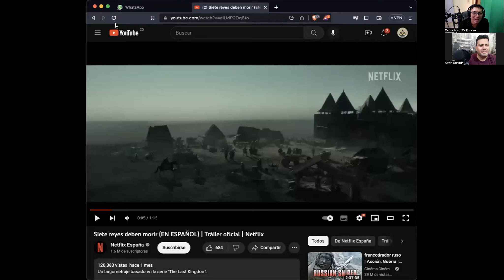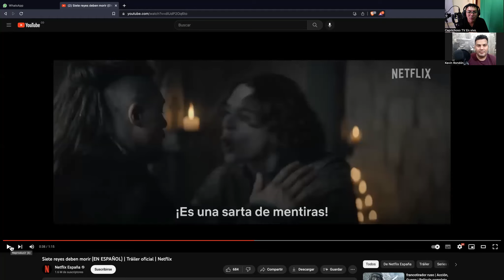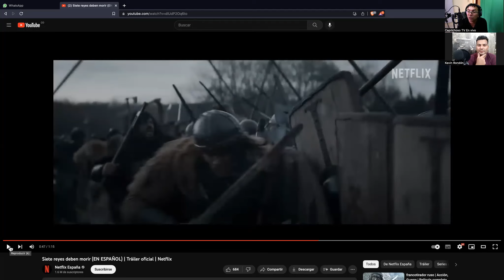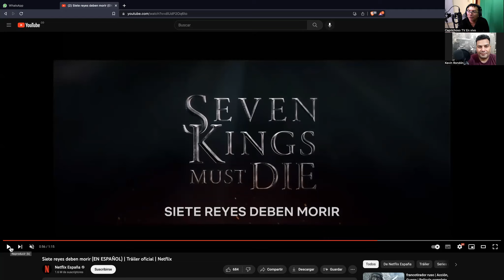¿Listos para un fin de semana de cine en casa? Les recomiendo "7 Reyes deben morir"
¡Hey, amigos! ¿Listos para un fin de semana de cine en casa? Les recomiendo "7 Reyes deben morir", una película que les va a volar la cabeza. ¡Es lo mejor que verás en Netflix! Prepárense para una trama emocionante, giros inesperados y mucha acción. ¡No se la pierdan! Recomendada por Caprichoso TV. rey 7reyesdebenmorir.